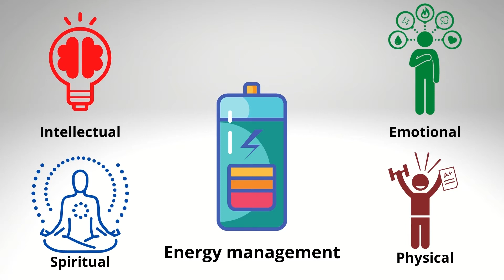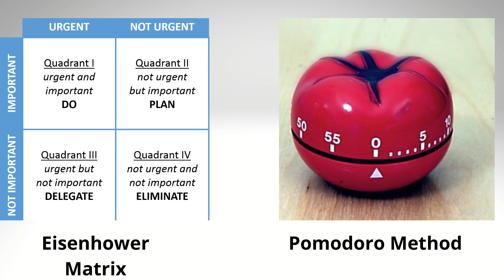Increase productivity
The video was developed and created by AUCA students in the class Digital Literacy, professor Angelina Popova:

1.Maniiazov Daniel Maniiazovich
2.Attokurova Begimai
3.Anushervon Rahmonov
4.Bondarets Danil